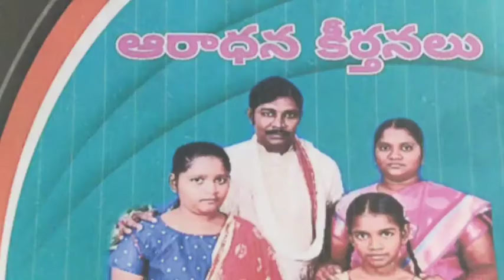సాంగ్స్ బుక్ రిలీజ్ || బి దానియేలు అయ్య గారు మొదటి రోజు దైవ సందేశం యేసయ్య రారాజు మినిస్ట్రీస్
Please like fb page

My channel Keyword:
₹Christian songs,
Telugu Christian songs,
Hosanna songs,
My singing,
₹Hosanna ministries,
Sunday worship,
Sunday worship lives,
Saturday fasting prayer,
Christian messages,
Keyboard playing,
Daily promise,

Pastors speech,
Testimonies,